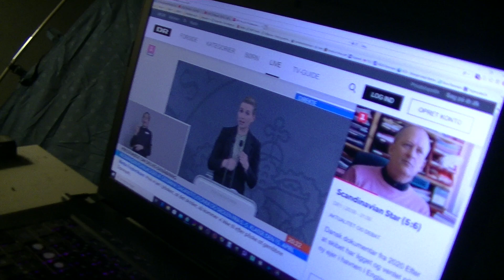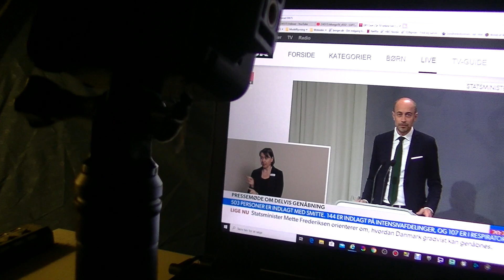MongoTV_4554 - DRÆBER EN HVEPS MED MIT KAMERASTATIV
Der fløj en stor fed hveps ind i min lejlighed, og jeg fik åbnet min altandør godt op, så den kunne flyve ud igen, men så forsvandt den. Så sad den pludselig 20 cm. fra mig på mit kamerastativ, imens jeg er ved at optage video fra pressemøde med Statsminister Mette F. som stadig er i gang nu.